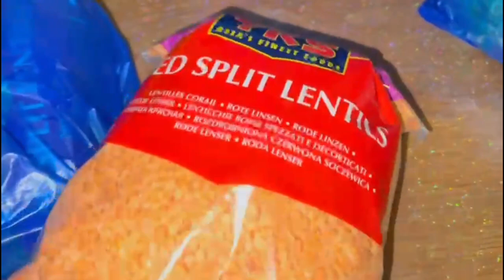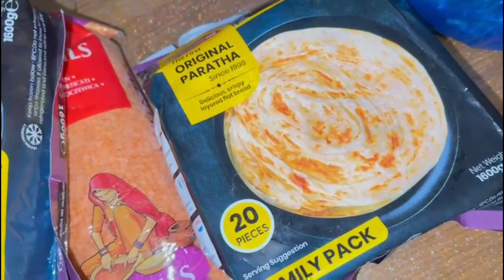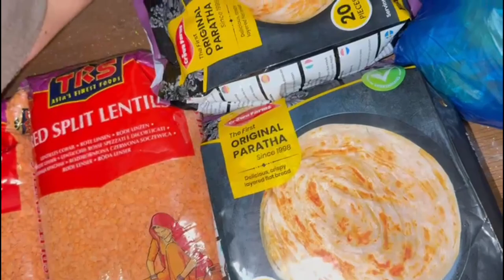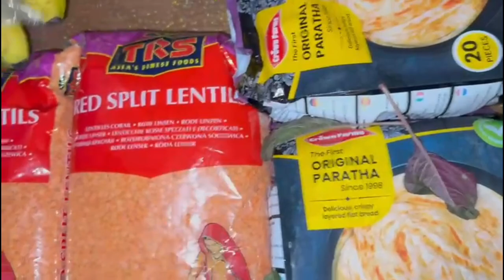Duggi Shaag|Duggi, Aloo & Prawns Shutki